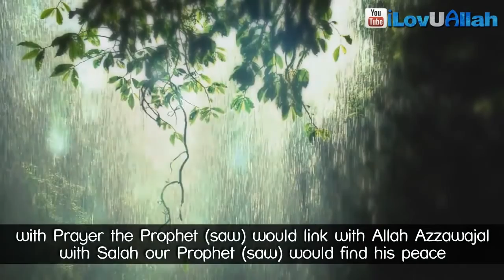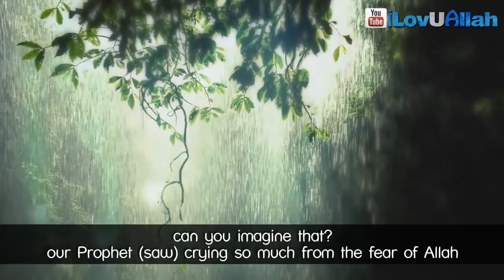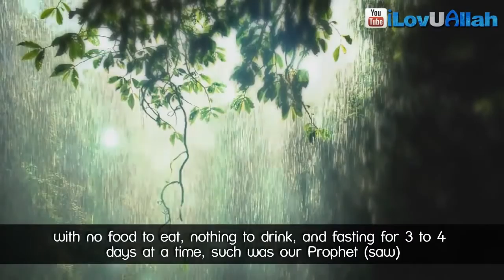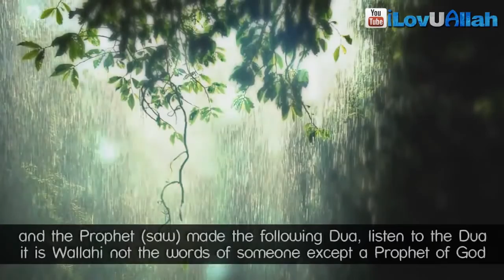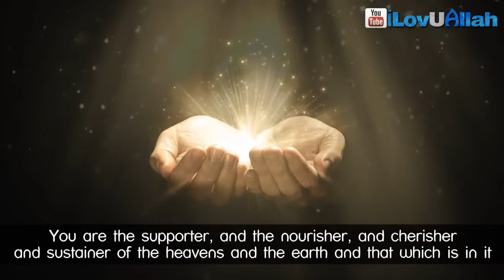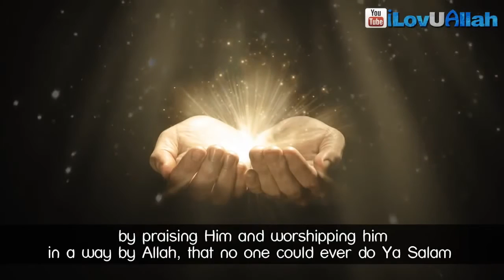Tears Of Our Prophet ﷺ ᴴᴰ ┇ Emotional ┇ Sh Tawfique Chowdhury ┇ The Daily Reminder ┇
Salam Walekum Brothers and Sisters, this is very beautiful video that brings tears to the eyes. Please if you don't mind spread this channel so the Dawah can get to everyone 😊 May Allah reward you :)